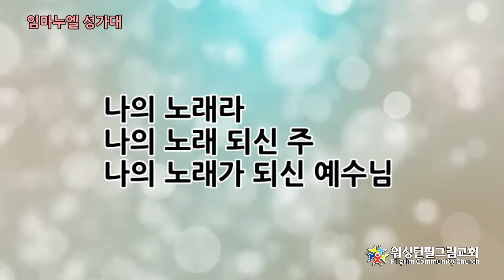워싱턴필그림교회 임마누엘 성가대 - '내 노래 되신 주' David Danner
주일 2부 예배 (2019년 2월 10일)
'내 노래 되신 주'